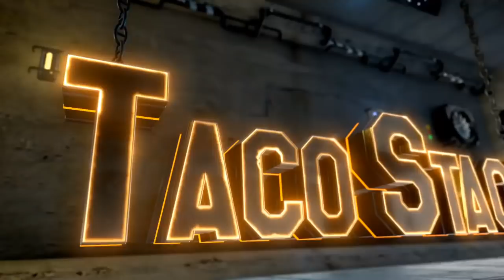FLEA MARKET ADVENTURES - Still Buying And Selling